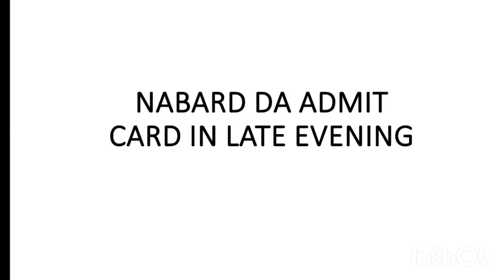NABARD DA 2022 PRELIMS ADMIT CARD LATE EVENING